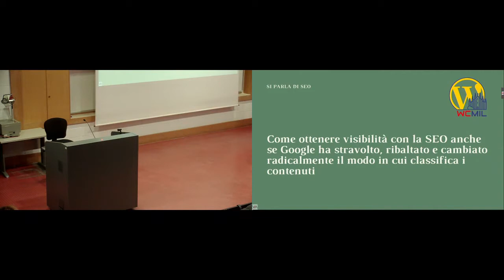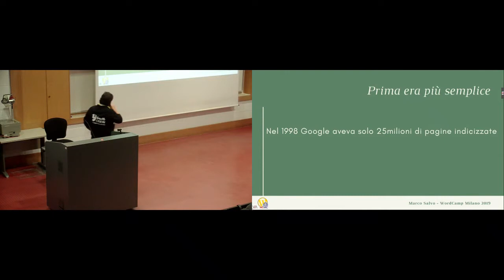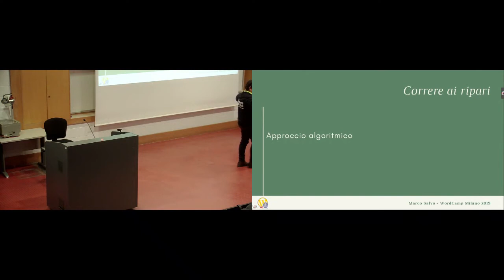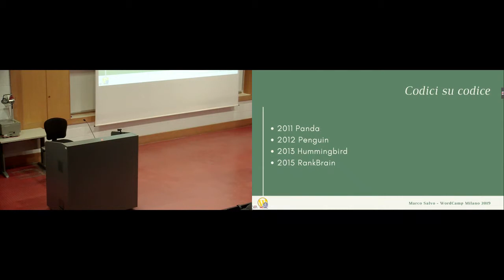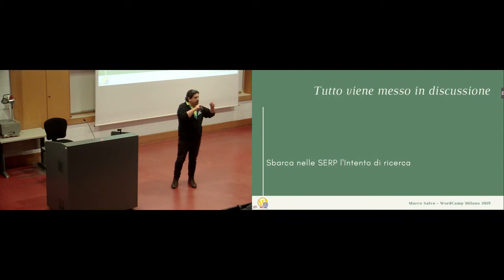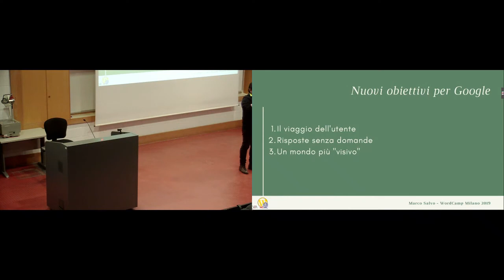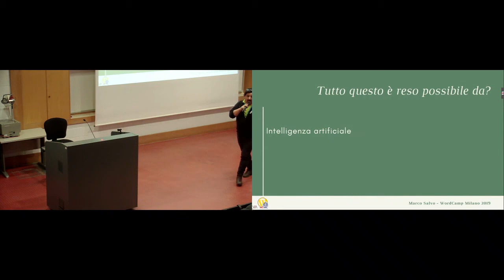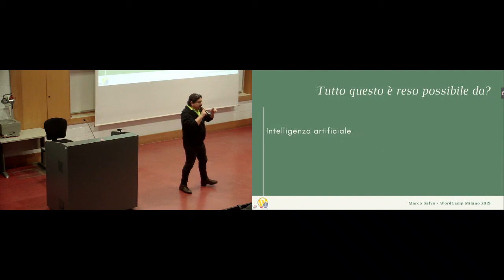Marco Salvo: Come ottenere visibilità con la SEO anche se Google ha cambiato il modo in cui clas...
Durante il mio intervento vorrei mostrare come e perché i link in ingresso permettono ai siti web di migliorare il loro posizionamento su Google. Vorrei anche mostrare come scegliere i link giusti, come valutarli e in che maniera indirizzarli al proprio sito così da scongiurare Ban da Google o penalizzazioni.